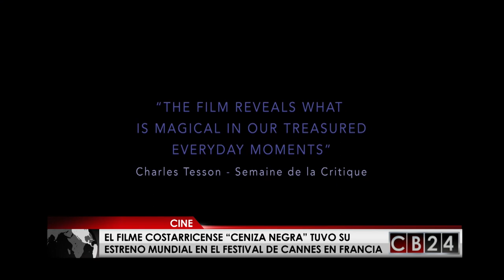Filme costarricense "Ceniza Negra" se estrenó en Festival de Cannes